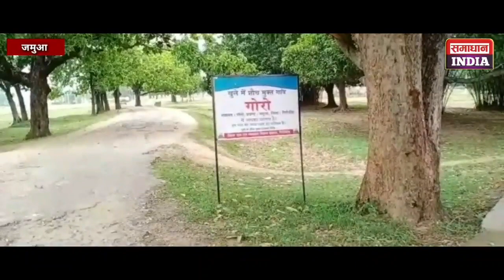जमुआ:- मरने के बाद आई कोरोना रिपोर्ट पॉजिटिव,सैकड़ो लोगो पर खतरा